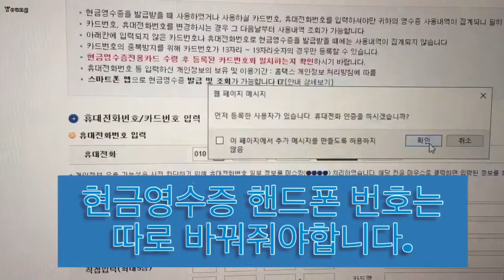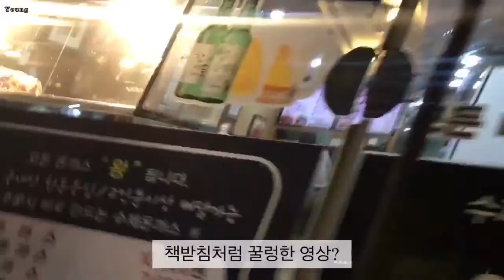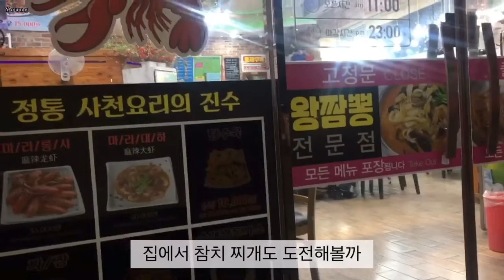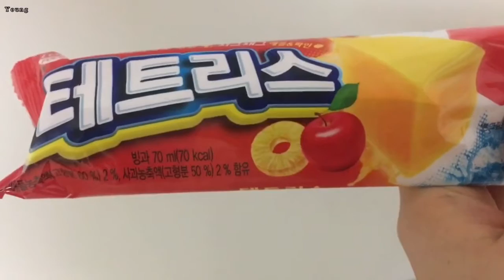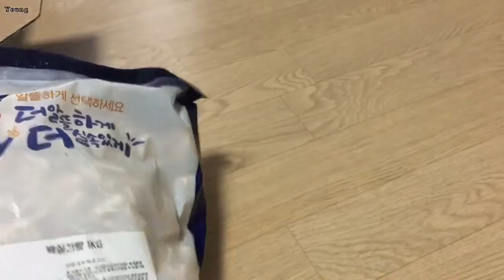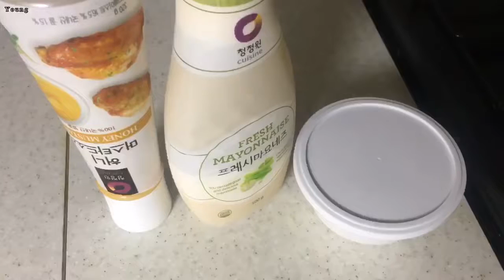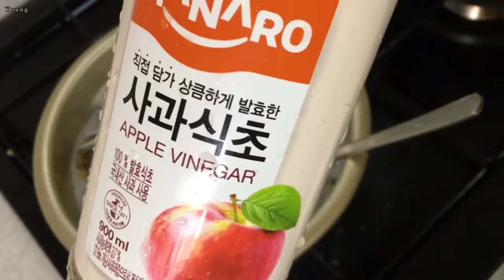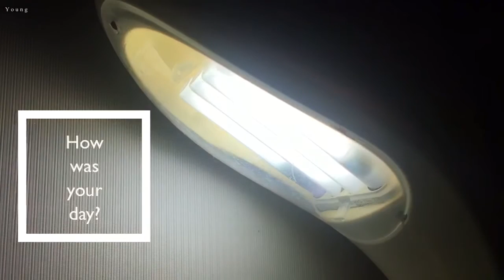일상 브이로그😷 향초 만들기 / 배달과 포장의 나날들 / 셀프단발 / 오돈 / 왕코리아푸드 / 김밥사랑 / 피자나라치킨공주